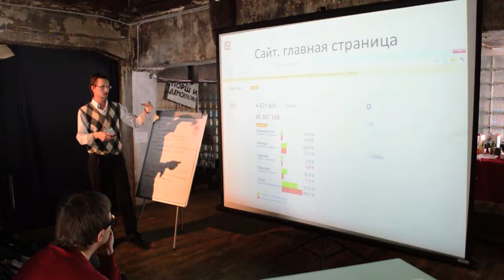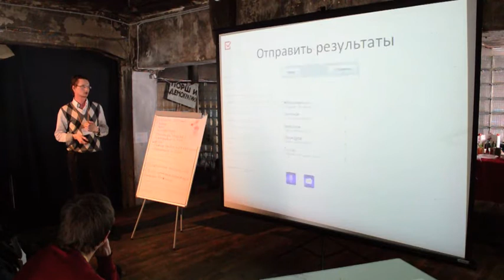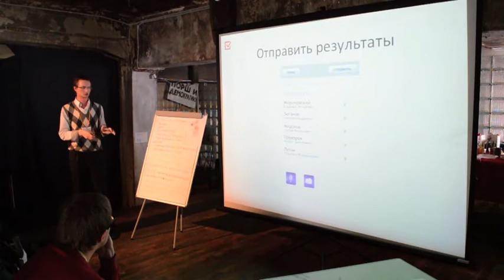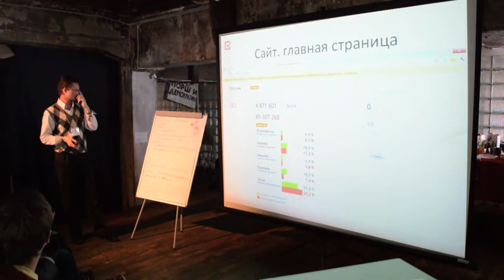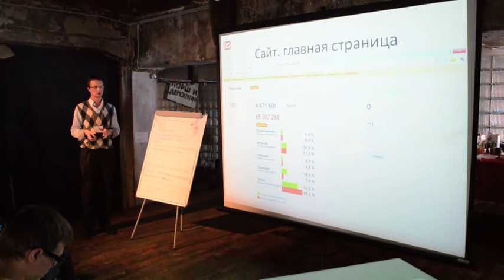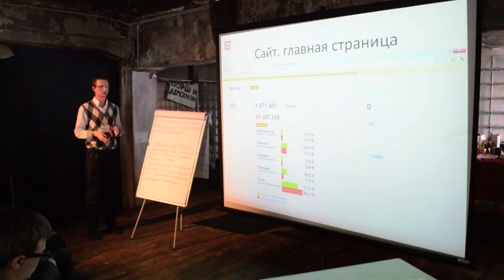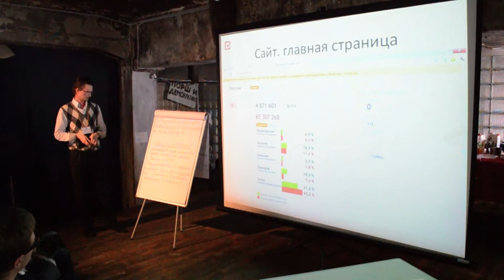Максим Засов о приложении Чистые Выборы [защита]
Максим Засов защищает проект "Чистые Выборы" на ТеСТ-кэмп Петербург.